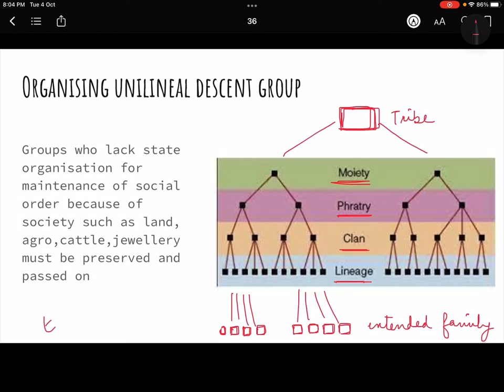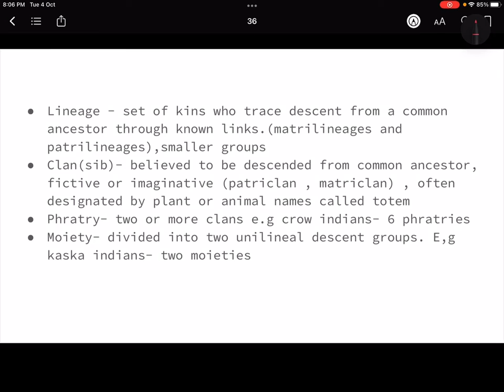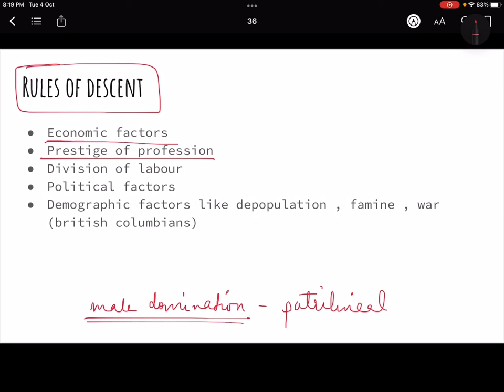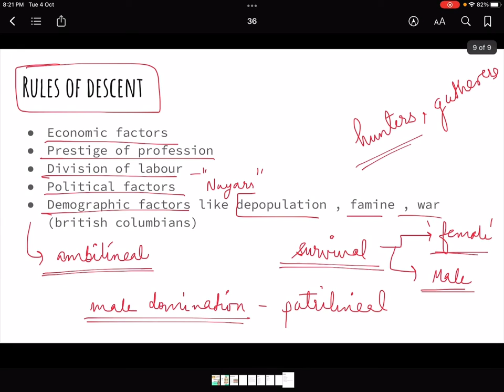Anthropology Day 36- 2.5 kinship , organising unilineal descent groups,double and ambilineal descent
This initiative is to provide anthropology optional videos for upsc and cse.